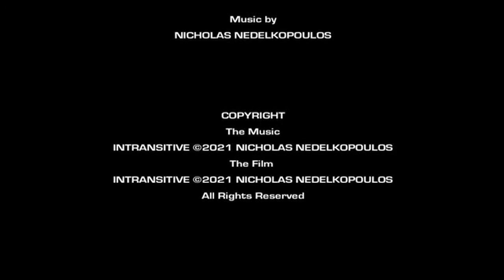Intransitive (2021)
Genre: Experimental / Abstract

Australia
2021